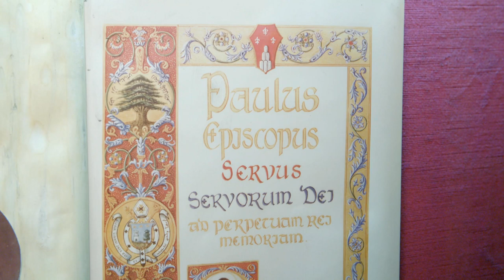St. Sharbel Video filmed in Lebanon and Rome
St. Sharbel Video filmed Lebanon and Rome.